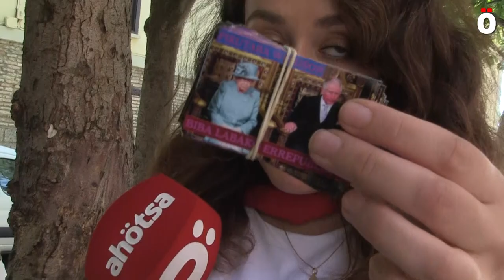Euskaldunon bazkaria Sanferminetan Aldapaburu txoko zoragarrian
Iruñeko hainbat eragile euskaldunen ekimenez, aurten euskaltzaleek ohitura zaharra berreskuratu eta Sanferminetako herri bazkaria antolatu dute. Eta non eta Aldapaburu txoko fresko eta zoragarrian. Bertatik, hain internazionalak diren jai hauei euskarari hauspoa eta bultzada emateko asmoz, traba eta oztopo guztien gainetik, eta giro paregabean.